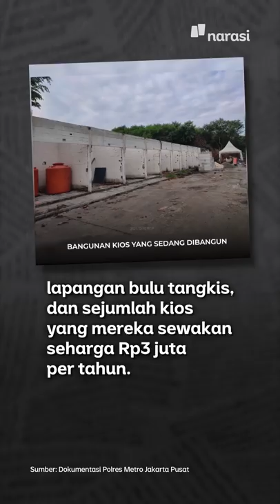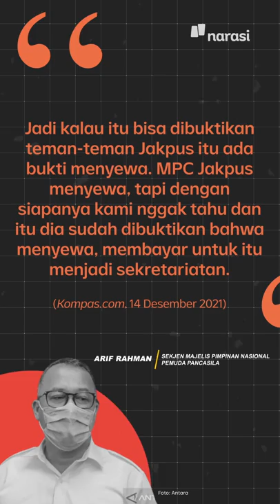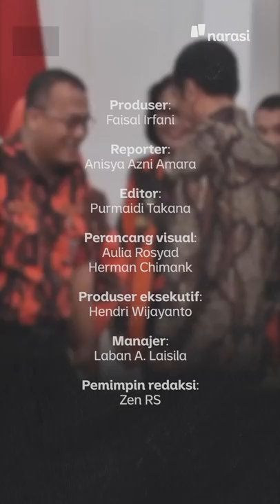Aset Negara Dikuasai Ormas. Peneliti: "Mencerminkan Relasi dengan Negara" | Narasi Newsroom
Polisi baru saja mengungkap kasus penguasaan lahan dan aset milik negara tanpa hak dan melanggar hukum oleh organisasi masyarakat (ormas). Ormas itu adalah Pemuda Pancasila dan Forum Betawi Rempug (FBR).

Ian Douglas Wilson, peneliti dari Asian Research Center Universitas Murdoch Australia bilang, penguasaan lahan dan bangunan oleh kedua ormas itu bisa dibaca sebagai relasi negara dengan ormas.

Eh, gimana maksudnya? Tonton dulu aja videonya~

(Narasi)